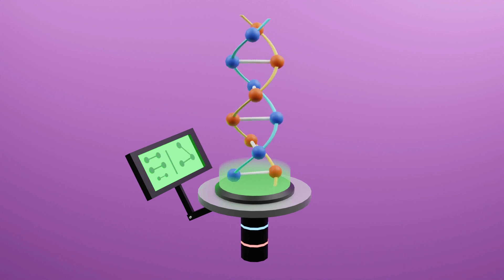Blender Animation #36 - DNA Sword #1 - Swordtember : 2023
and get Blend Files, Early Access to my Videos